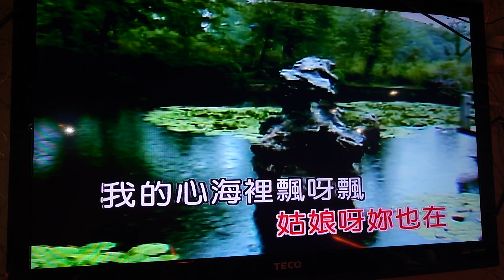素蘭小姐翻唱 綠島小夜曲 唄 蔡琴 {朱攝影} [富士櫻卡拉OK]環境幽靜歌聲會友。